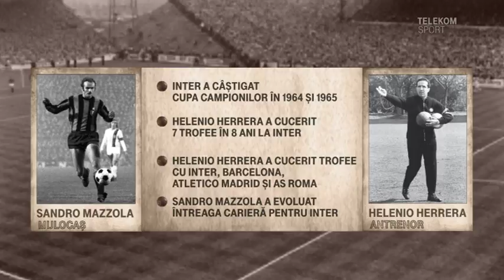Telekom Sport | Echipe de legendă: Inter Milano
Inter Milano a devenit o echipă mare în anii '60 când italienii l-au avut ca principal pe Helenio Herrera, cel care a fost considerat un geniu al perioadei sale. Un fel de Mourinho, Guardiola sau Klopp al zilelor noastre.